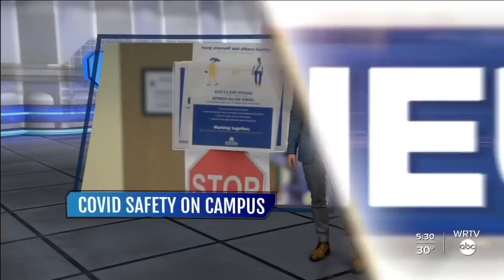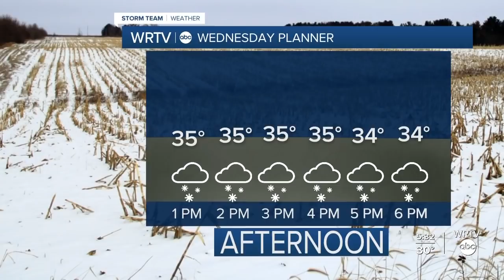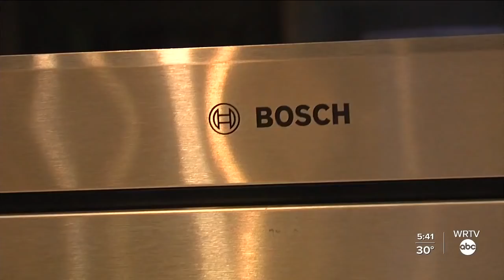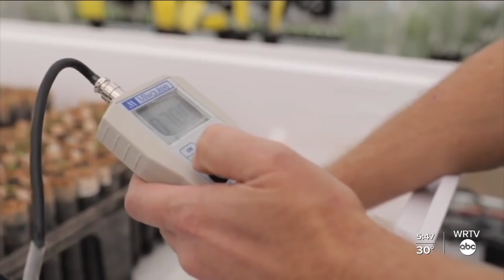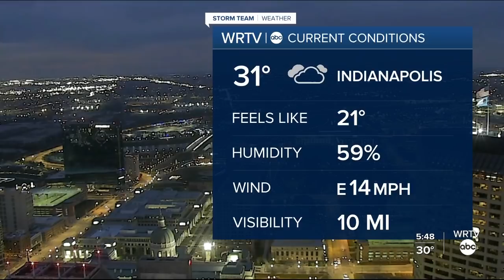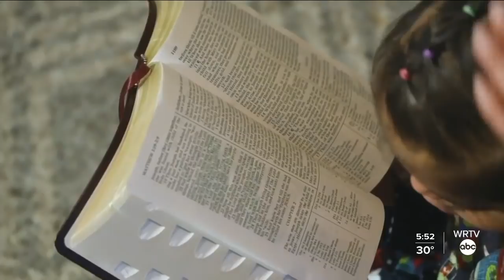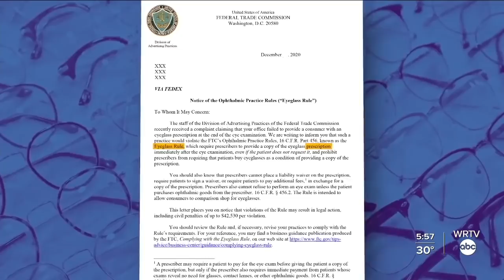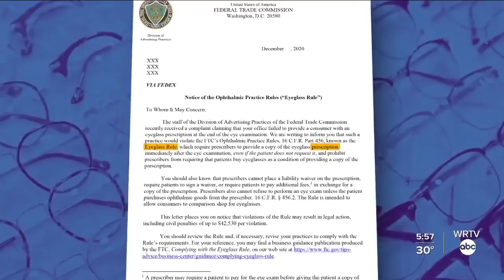WRTV News at 5:30 pm - December 22, 2020